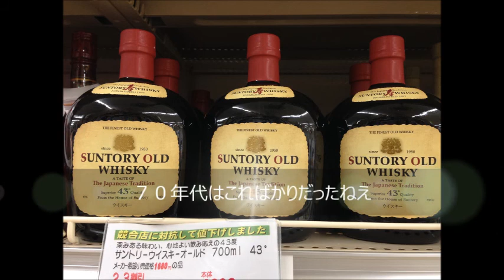新緑の道志キャンプ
ジジイソロキャンパー３人
貸し切りのプライベートキャンプ場よろしく　だれも来ない
静かなキャンプ楽しんできました
前篇